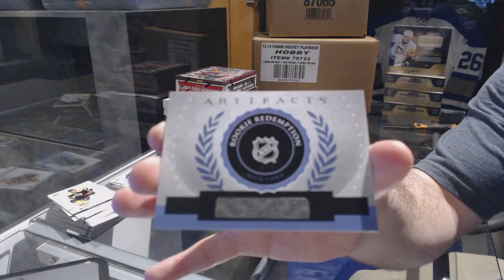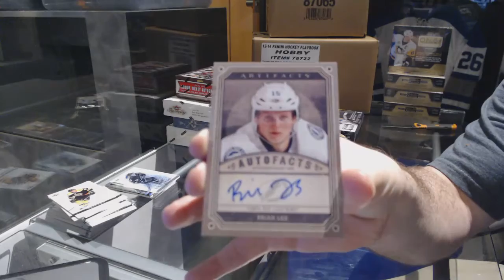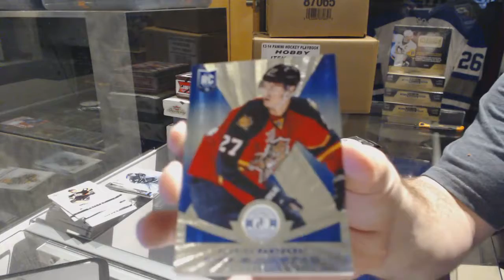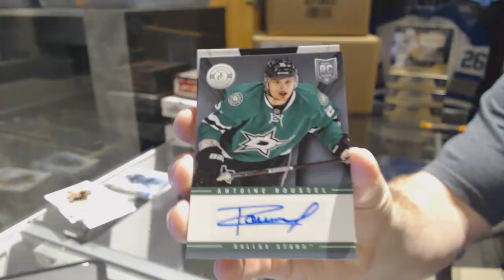13-14 UD Artifacts & 13-14 Panini Totally Certified Hockey Box Break - C&C GB #7276